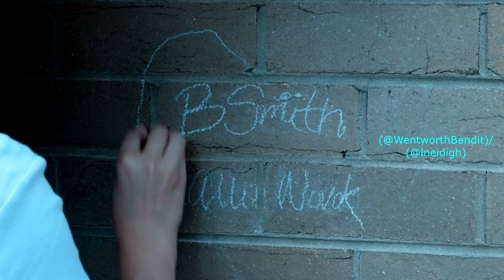Wentworth's Bea Smith and Allie Novak - Fire on Fire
A tribute to Wentworth's Bea Smith (Danielle Cormack) and Allie Novak (Kate Jenkinson)/Ballie.

Video clips: Wentworth on Foxtel